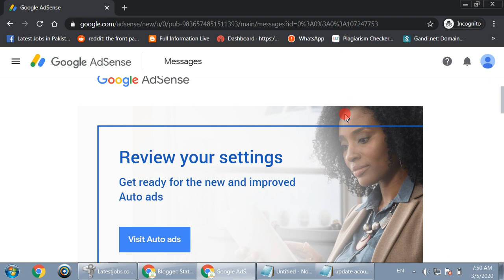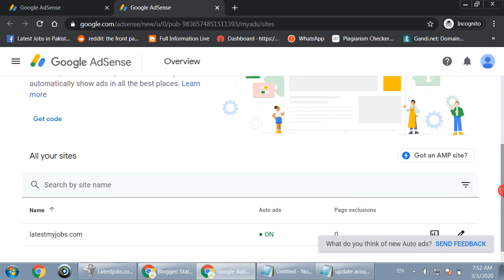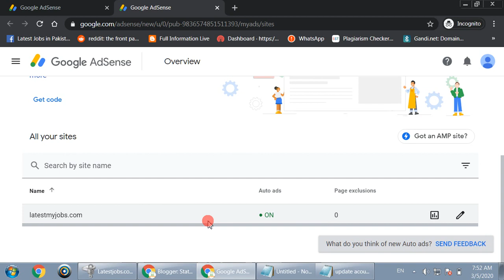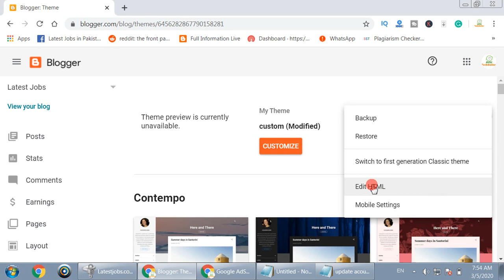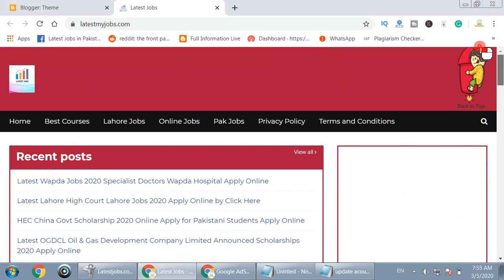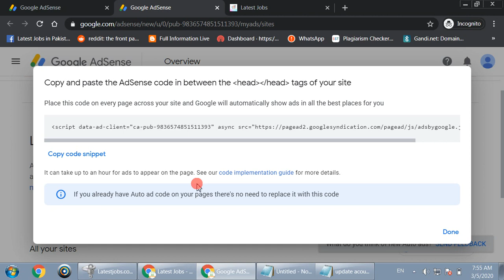How to Setup Auto Ads in Google Adsense New Update 2020-Arbi Tech Online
Introducing AdSense Auto ads,
New Auto ads features,
Introducing the new and improved Auto ads,
Using Auto Ads for Content Monetization,
Google AdSense publishers can now turn on Auto ads,
Google AdSense Auto Ads Easier & Improved,
This is how Google auto ads can increase your revenues,